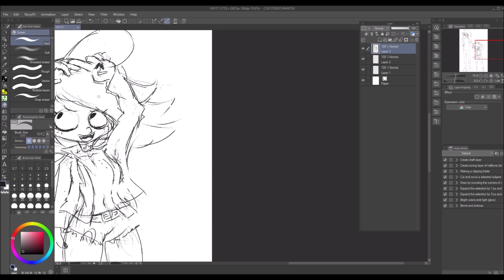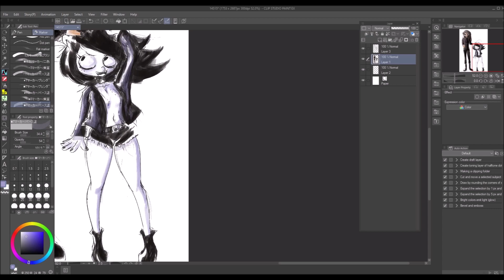Unlikely Duo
Violet & Slashy